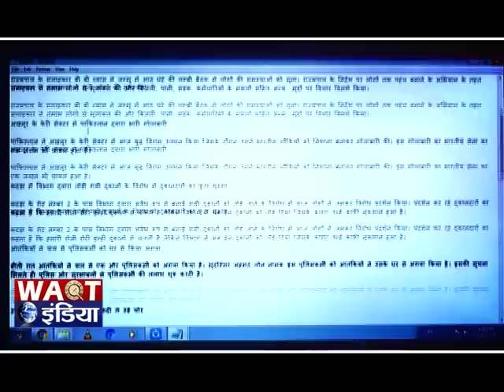आपका साप्ताहिक राशिफल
'श्री तृप्त शास्त्री जी '